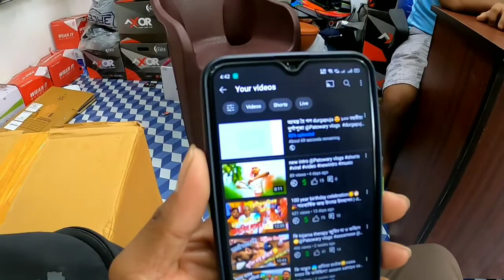dimpu দা দোকান 🤗 helmet আনিলো@Patowaryvlogs @DimpusVlogs @MrinmoysVlogs